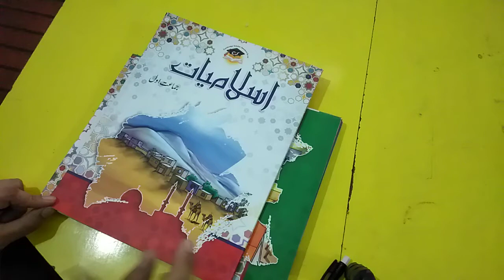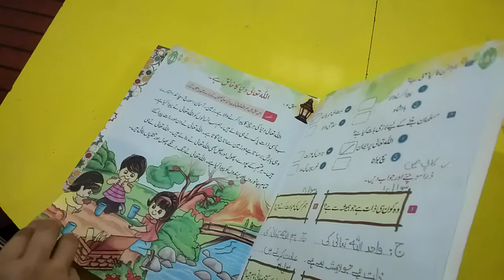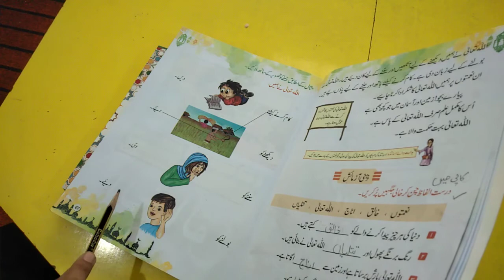Class 1 islamiat lesson 2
In this video students will be learn much more about lesson 2.